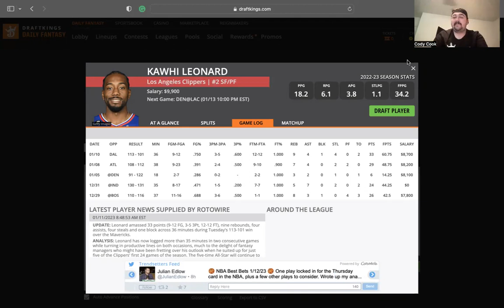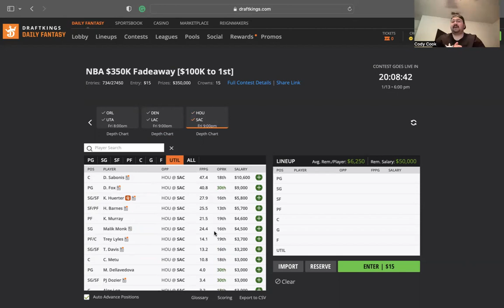NBA 1/13/23 DK DFS Breakdown